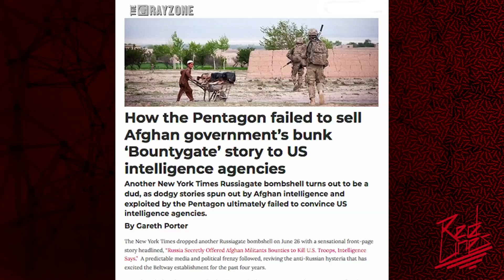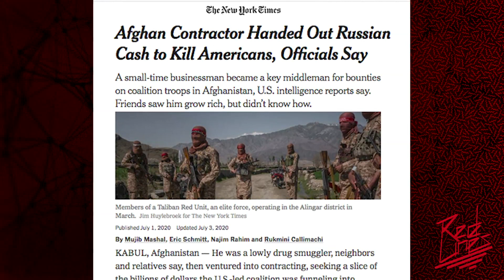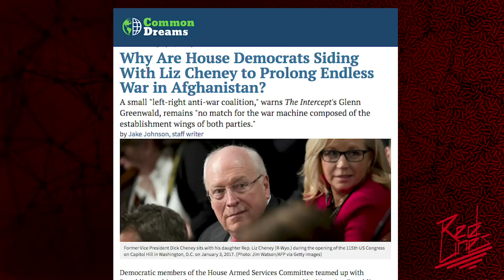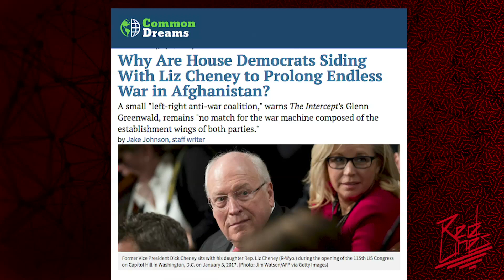Calling out NYT "unprofessional" reporting on 'Bountygate'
Red Lines host Anya Parampil speaks with investigative journalist Gareth Porter about his latest report "How the Pentagon failed to sell Afghan government’s bunk ‘Bountygate’ story to US intelligence agencies".

||| The Grayzone |||